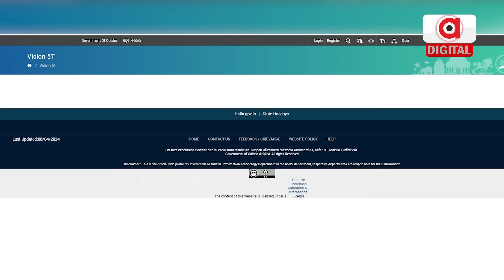VK Pandian Misused Public Funds Under 5T, Pressure Mounts on CM Naveen Patnaik for Answers ! BJD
ଲୋକଙ୍କ ଟଙ୍କା ଖର୍ଚ୍ଚ କଲେ ପାଣ୍ଡିଆନ, ବଇଣା ଦେବେ ନବୀନ ? ଅଯଥାରେ ରାଜ୍ୟ ରାଜକୋଷରୁ କୋଟି କୋଟି ନଷ୍ଟ !